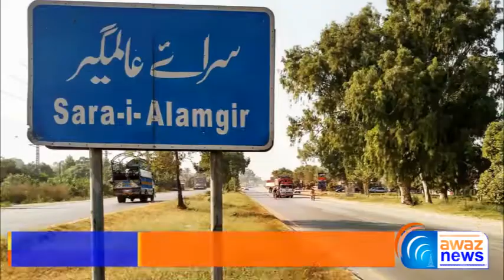Sari Almgir Ke Alaqa Dhandi Stop Per Aik Hi Khandan Ke 9 Afrad Barsati Nala Mien Doob Ge | Awaz News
سرائے عالمگیر کے علاقہ دندی سٹاپ پر ایک ھی خاندان کے 9 افراد وین برساتی نالہ میں گرنے کے باعث ڈوب گئے۔مزید تفصیل جاننے کیلئے دیکھے آوازنیوز کی یہ رپورٹ